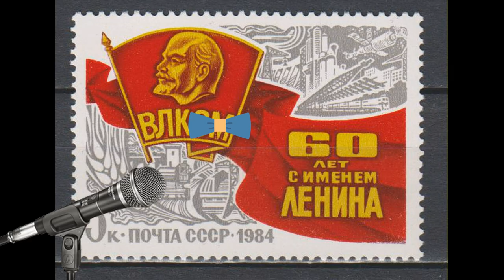Конюх Федоров в суборбитальном полете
Экранизация радио-шоу Квартета И о Великом Путешественнике - Конюхе Фёдорове. Конюх Федоров на орбите. Невероятная схема старта и Конюх Федоров летит вокруг Земли. Драматическая посадка.
00:00 День 1
01:32 День 2
03:10 День 3
04:31 День 4
06:25 День 5